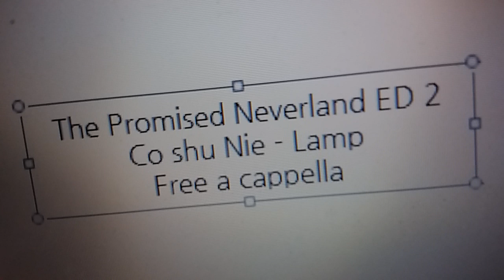The Promised Neverland ED 2 - Cö shu Nie - Lamp Free a cappella フリーアカペラ